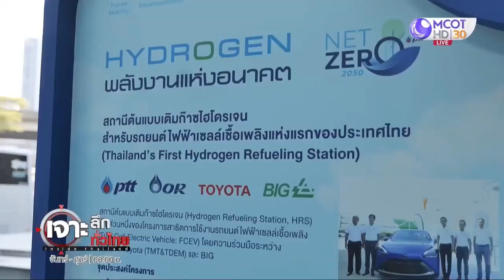กลุ่ม ปตท. โชว์สุดยอดเทคโนโลยีในงาน PTT Group Tech & Innovation Day “Beyond Tomorrow”